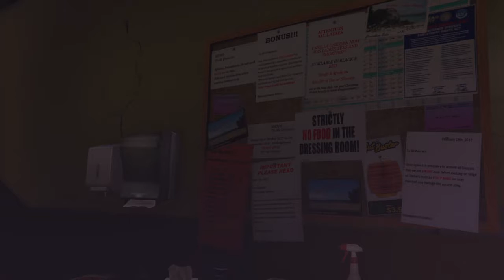Gameplay GTA V (HD) [Story] Part 48 Feierabend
Gameplay für GTA V

Die Handlung beginnt mit einer Rückblende in Jahr 2004: Die berühmten Bankräuber Micheal, Trevor und Bradley führen einen Überfall in einem kleinen Ort in North Yankton (North Dakota) durch. Die Operation gerät außer Kontrolle, wobei Bradley erschossen wird. Michael fängt sich ebenfalls eine Kugel ein und bleibt im Schnee liegen, während es Trevor gelingt zu flüchten.

Neun Jahre später lebt Michael unter falscher Identität in Los Santos den Lebensstil eines Jetsetters mit eigener Jacht, Villa und schickem Auto. Trotzdem ist er mit seinem Leben unzufrieden. Seine Frau Amanda liebt ihn nicht mehr und seine Kinder im Erwachsenenalter können ihn nicht verstehen. Auch fehlt ihm der gewisse Nervenkitzel.

PSN: Vega032